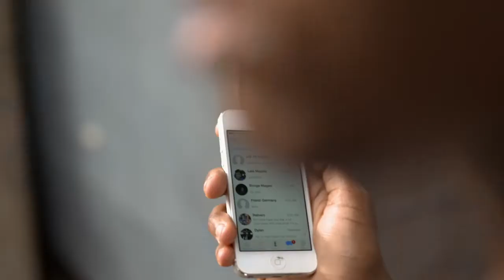TeenAction PSA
Client: Reducing Maternal and Child Mortality Through Strengthening Primary Health Care (RMCH)

A public service announcement to reduce teenage pregnancy.